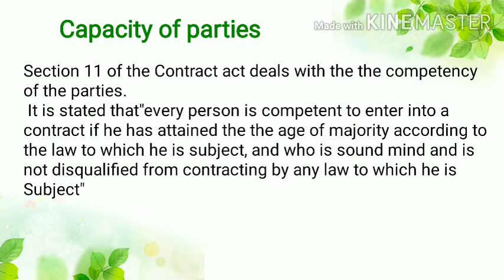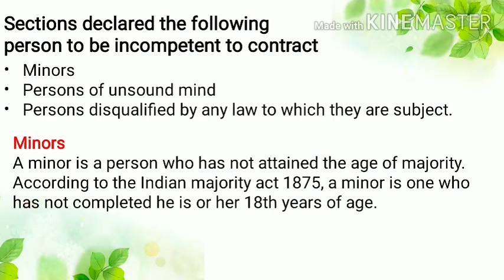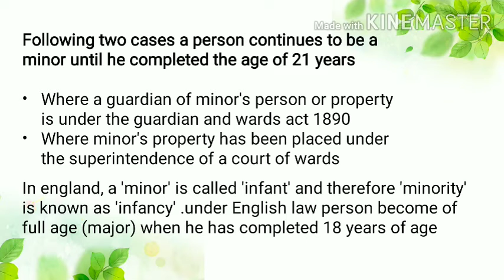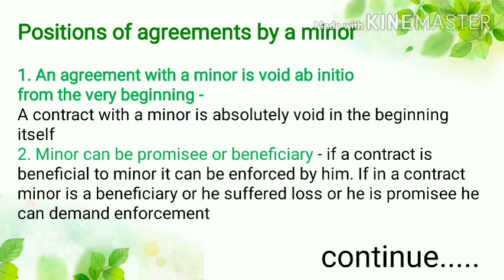Part-1 capacity of parties